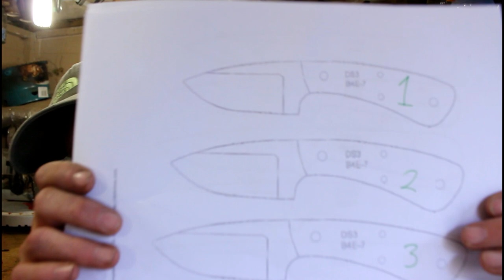Making a knife, Recycled Saw Blade,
During these times of isolation its a great time to fix up old kit and make some new things too. I've always felt that to make your own kit is a rite of passage for all outdoors people. only then is it possible to get exactly what you want, But also it gets your brain working ...who knows you could invent something really cool
I've kept the explanations as simple as possible without getting too technical